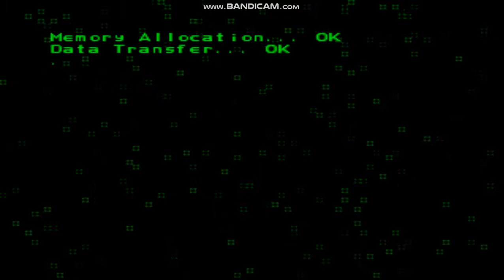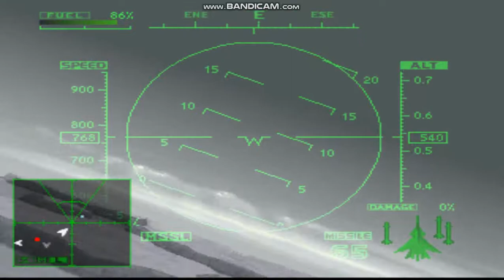Ace Combat 2 - Dead End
In this mission: Scarface One heads into a low-altitude surprise attack on the enemy's garrison before the enemy can even launch a counterattack on the allies.